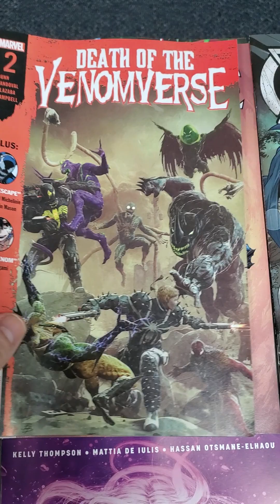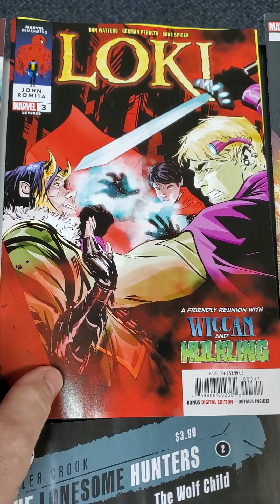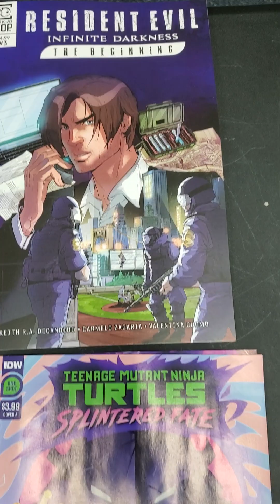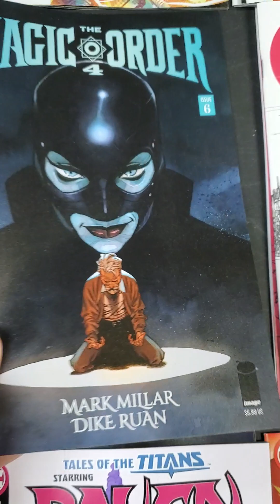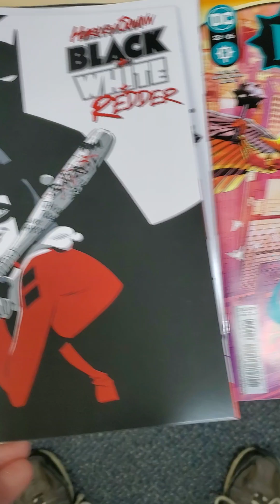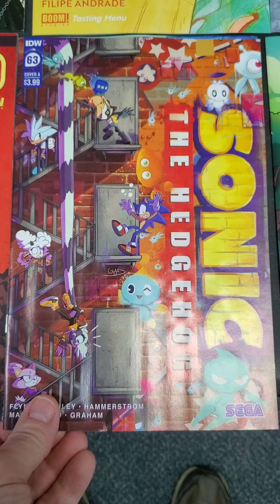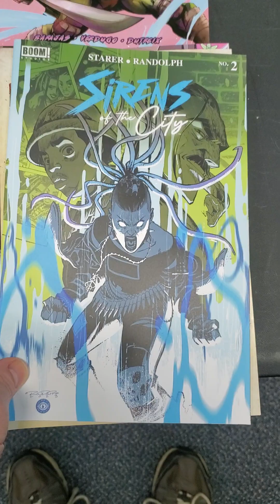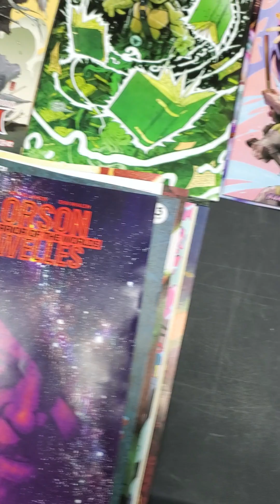New comics releasing on WED AUG 16th, 2023